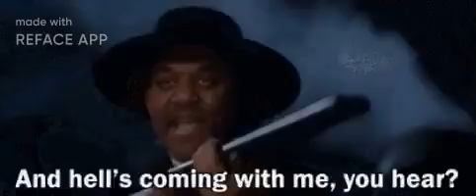October 8, 2020